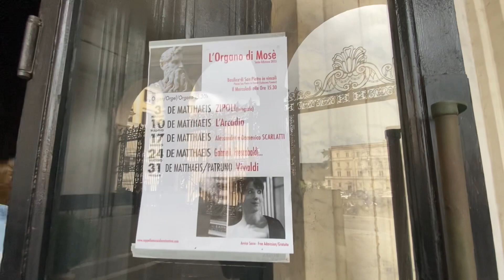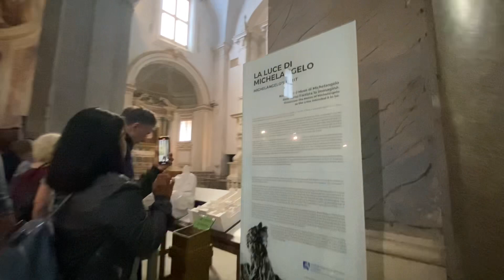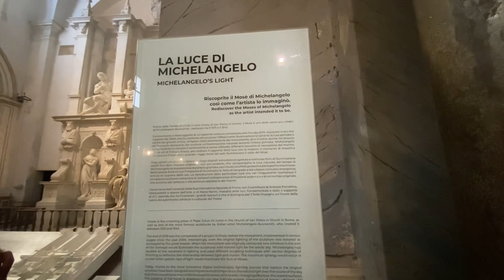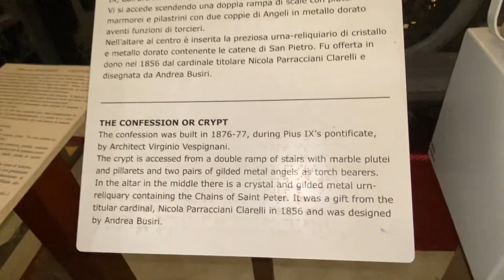Michelangelo’s Light inside the Basilica of St. Peter in Vincoli.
Visiting the Basilica of St. Peter in Vincoli where the iron chains (used during the imprisonment of Apostle Peter )are now kept in a reliquary under the main altar in the basilica. Inside is Michelangelo’s Light a marble sculpture of Moses.